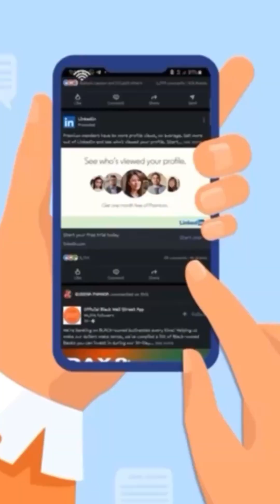Being Active on LinkedIn vs. Being Truly Engaged | Shipra Ojha | Skill Horizon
Welcome to Skill Horizon’s Official YouTube Channel!
Empowering the next generation of Salesforce professionals starts HERE — and we're thrilled to have you on this journey. Whether you're aiming to ace interviews, strengthen your hands-on skills, or learn directly from industry experts — this is YOUR platform to grow.

🎯 Skill Horizon – Your Career Launchpad
We are proud to be a Salesforce Trailblazer Workforce Partner, committed to shaping job-ready professionals through structured learning and mentorship.

📢 Let’s build, learn, and lead — together with Skill Horizon.